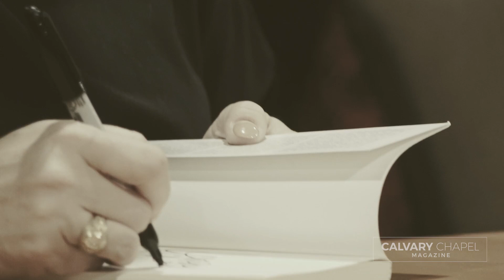Pro-Life Gala | Lloyd Pulley—Calvary Chapel Old Bridge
Gala event Hosted by Calvary Chapel Old Bridge is Re-thinking Pro-life ministry in the church. Pastor Lloyd Pulley shares his heart for the unborn and invites Abby Johnson from the movie "Unplanned" to be a guest speaker, coverage by Calvary Chapel Magazine.

CREDITS:

Photographer and Videographer:  Christian Rodriguez & CC Old Bridge Media Team

Video Editing: David Beeler